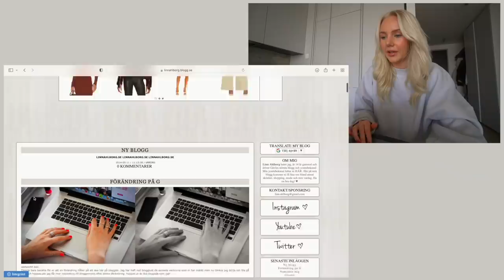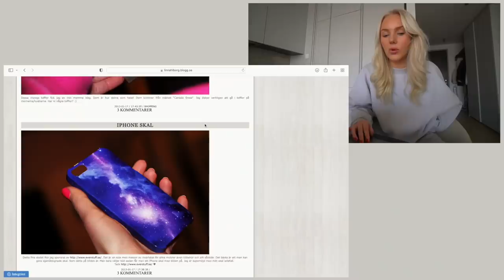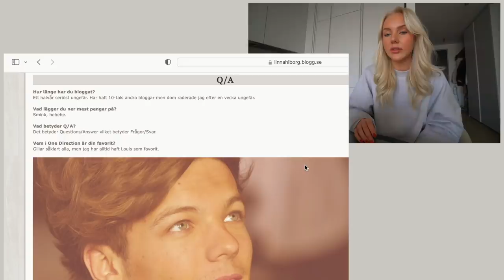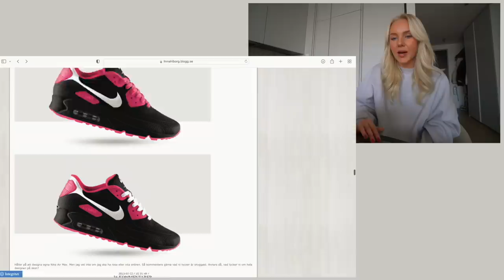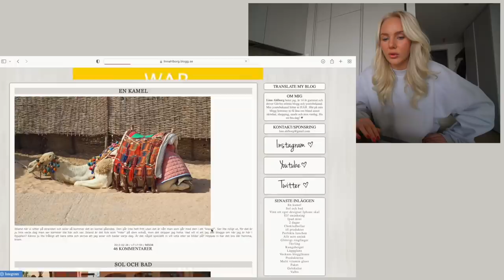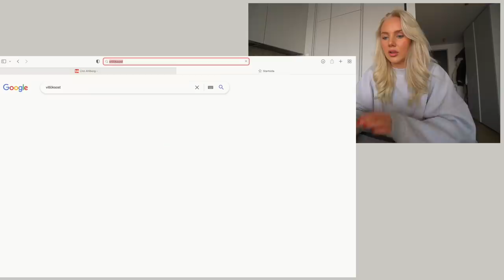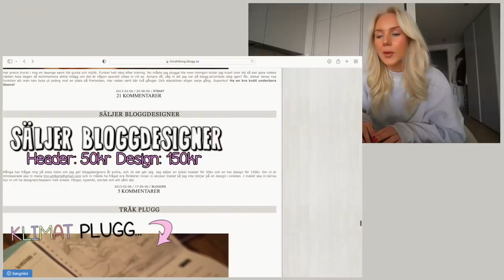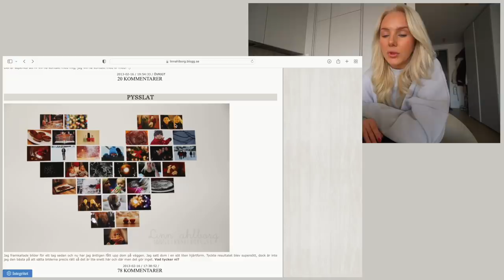"Det förstörde verkligen allt.." *REAGERAR PÅ MIN GAMLA BLOGG*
Innehåller reklam för mitt varumärke LXA
Lansering fredag 25/3 kl 9:00, REFILL SWEATS.
Följ @lxathelabel på instagram för all info!